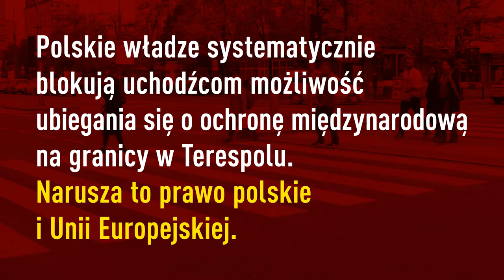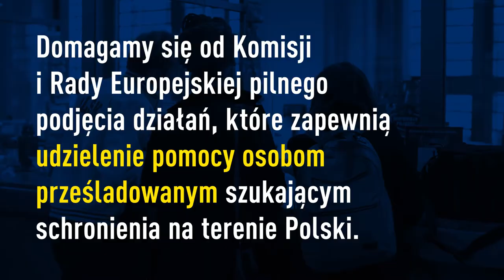Terespol: granica bezprawia. Wysyłamy prezent Donaldowi Tuskowi i Jean-Claude'owi Junckerowi (2017)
Akcja Demokracja przekazała Donaldowi Tuskowi i Jean Claude’owi Junckerowi apel w sprawie uchodźców zawracanych z polsko-białoruskiej granicy.
"Postanowiliśmy z okazji Dnia Solidarności z Uchodźcami przypomnieć o dramatycznej sytuacji czeczeńskich rodzin żyjących na dworcu w Brześciu i zaapelować o reakcję Rady i Komisji Europejskiej" – wyjaśnia kampanierka Akcji Demokracji, Maria Świetlik – "Te rodziny nie mają się z czego utrzymać, a przecież muszą kupić ubrania, jedzenie, lekarstwa, przybory szkolne dla dzieci. Kobiety szyją więc lalki na sprzedaż. I właśnie takie piękne laleczki i torby, zakupione od nich dzięki zrzutce naszych aktywistek i aktywistów, wysłaliśmy właśnie wraz z naszym apelem do Brukseli".

Domagamy się od Komisji i Rady Europejskiej pilnego podjęcia działań, które zapewnią udzielenie pomocy osobom prześladowanym szukającym schronienia na terenie Polski. W tym celu oczekujemy wywarcia nacisku na polskie władze, by przestrzegały przepisów prawa międzynarodowego wobec uchodźców pojawiających się na granicy polsko-białoruskiej - czytamy w apelu Akcji Demokracji, Amnesty International i Stowarzyszenia Interwencji Prawnej.